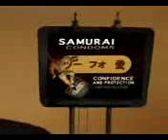2Pac Do For Love